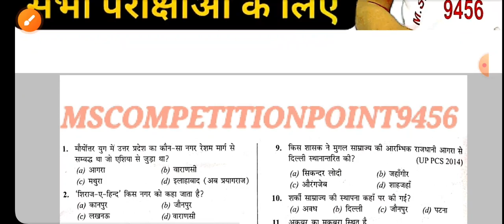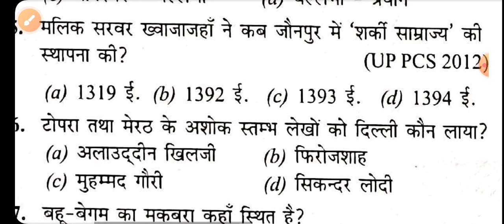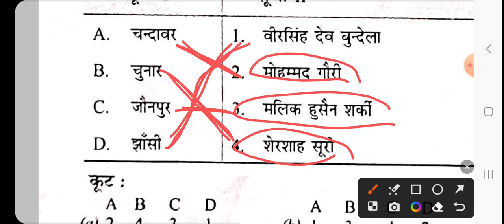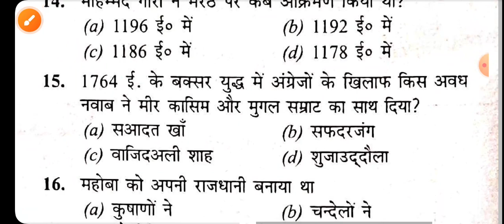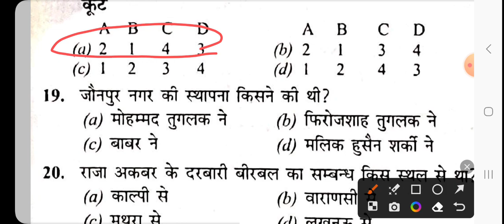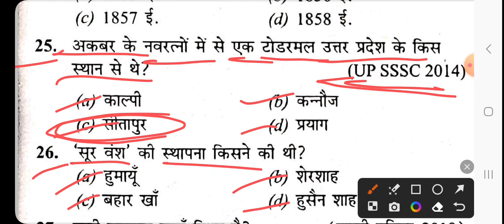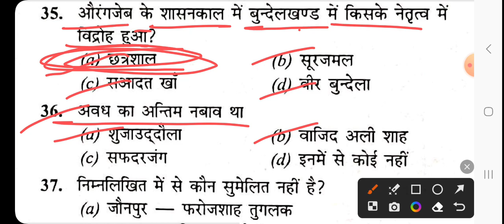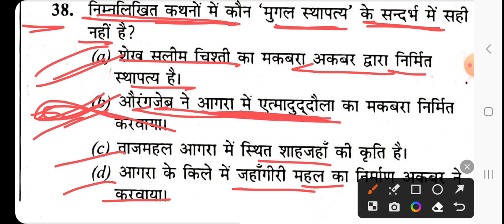उत्तर प्रदेश स्पेशल क्लास |Practice set-02 |up pet, junior assistant, vpo, forest guard, up police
UPSSSC PET special class
uttar pradesh history revision class
uttar pradesh history Practice Set
UPSSSC PET
up junior assistant up gk
up gs for vpo, vdo, RO aro , up pet
uttar pradesh revision class history revision